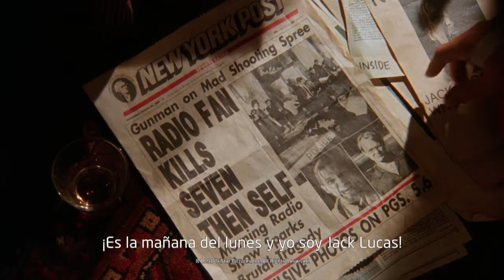Pescador de ilusiones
Abatido por su responsabilidad en una tragedia, un locutor de radio busca la redención. Con Jeff Bridges, Robin Williams. Dirección: Terry Gilliam.